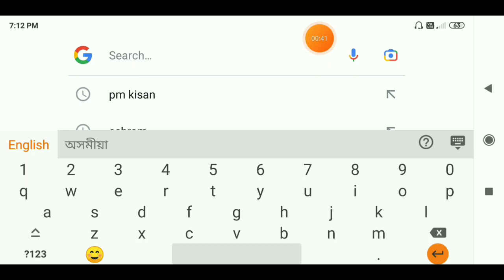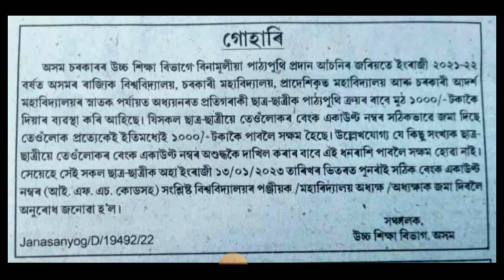2023 New Scheme Student Get 1000/- In Direct Bank Account || Scholarship Online Apply || NSP Apply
2023 New Scheme Student Get 1000/- In Direct Bank Account || Scholarship Online Apply || NSP Apply

Keywords.
Scholarship Apply Online 2023
Scholarship
2023 NSP Apply
Assam New Scheme Apply

   District - Goalpara